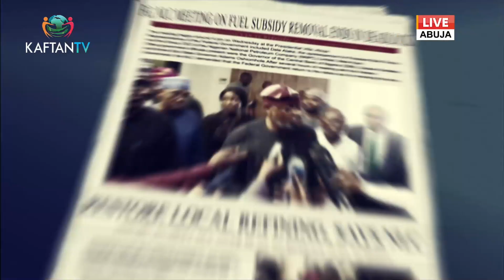CNG Explosion: FG Warns against Patronising Quacks as Vehicle Blows Up in Benin | THE PRESS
BDC Expert Habib Gajo Shares Insights with Host Mercy Emelite On The Press

Watch and Enjoy KAFTAN TV on Startimes Channel 480 DTAH, 124 DTT, & NIGCOMSAT: Frequency 12518